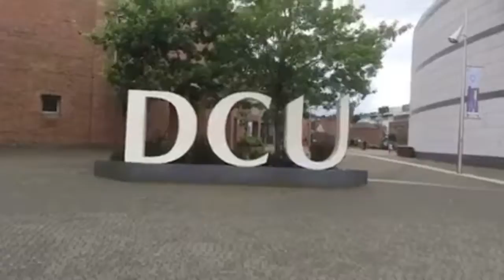Dublin 2017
EF Language Travel - Dublin 2017 by Fantastic four